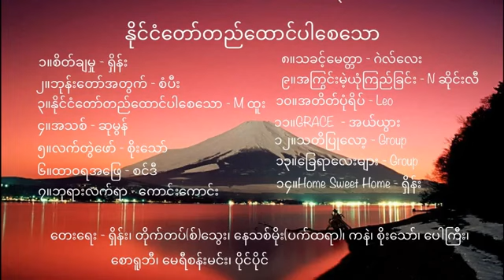နိုင္ငံေတာ္တည္ေထာင္ပါေစေသာ… Myanmar Gospel Songs||နုိင္ငံေတာ္တည္ေထာင္ပါေစေသာ္ Full Album